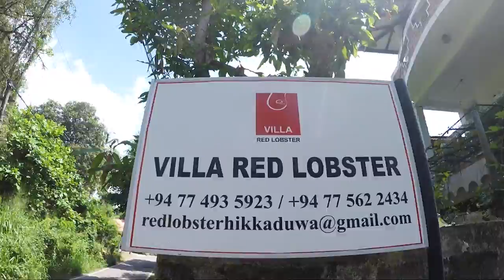Surfing in Hikkaduwa - Exploring Galle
This is going to be the fourth and final vlog from Sri Lanka in which you can see how my journey together with my mom and Leendert has come to an end. But not before we traveled from Mirissa to Galle and finally Hikkaduwa where I rediscovered my talent for surfing. As always, let me know what I can improve and/or what you would like to see in a future vlog!